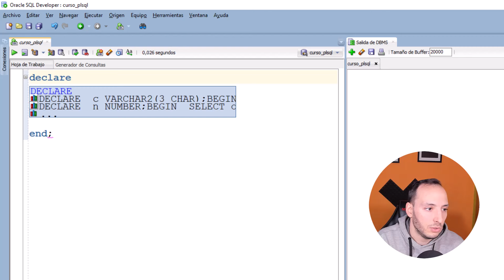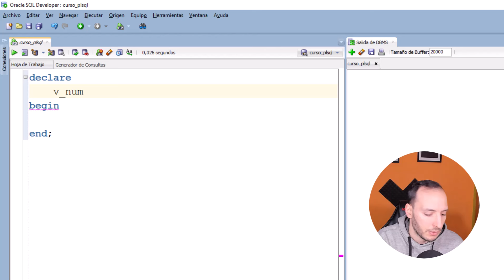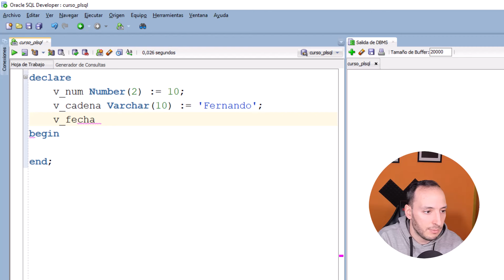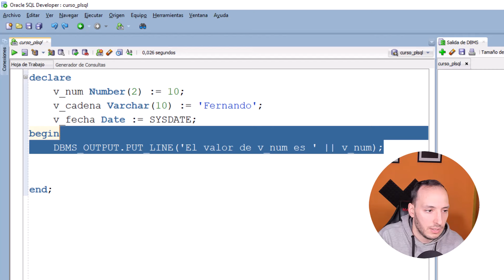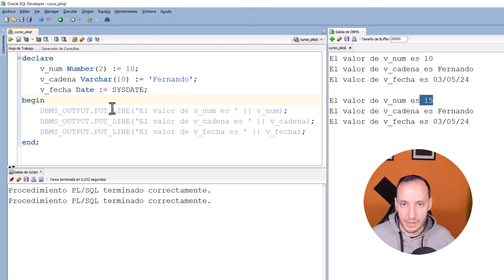Variables | Curso PL/SQL #2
Seguimos con el curso PL/SQL explicando como declarar variables y los tipos que tenemos disponibles.